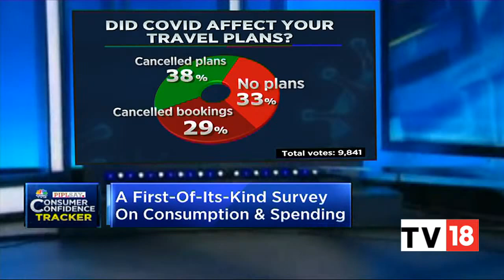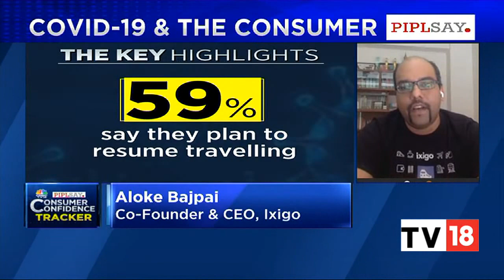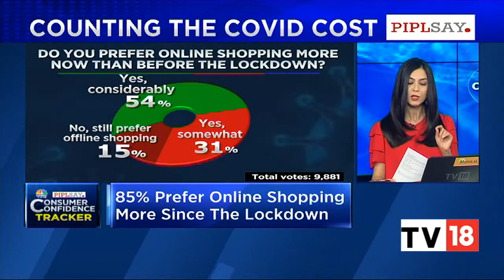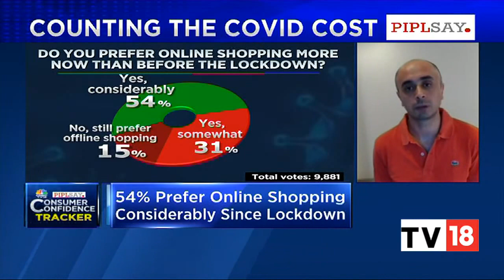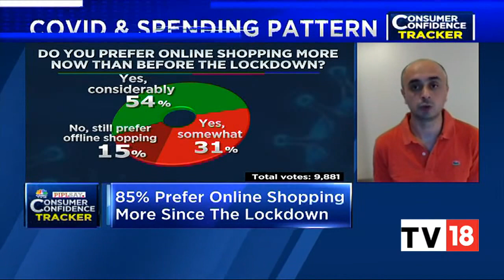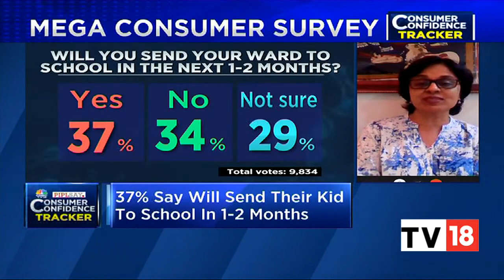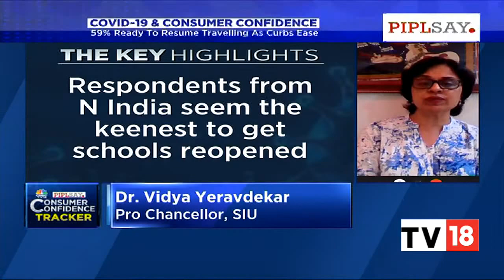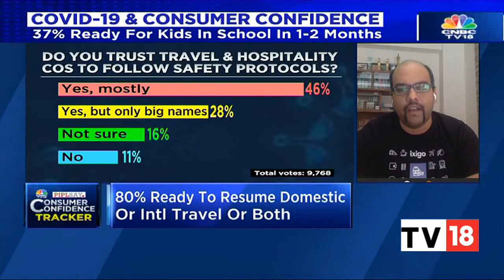How Consumer Spending Is Changed Since Lockdown In India: Consumer Confidence Tracker | CNBC-TV18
Over 10000 people were polled for the first Consumer Confidence Tracker, an initiative by  CNBC TV18 and PIPSLAY. What is the extent of the financial impact of COVID19? Which age/income group will be worst hit. What kind of spending will increase and what will be curbed?
Watch full analysis on this special show.